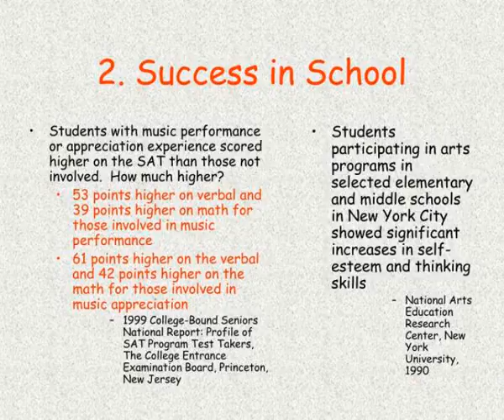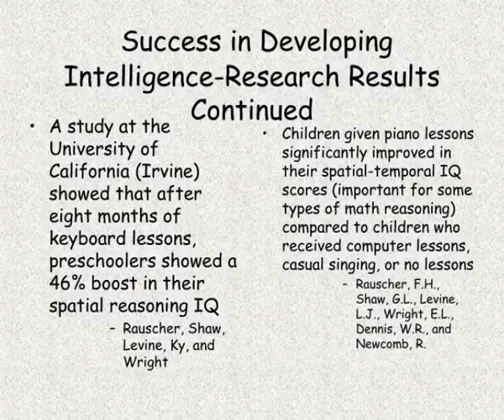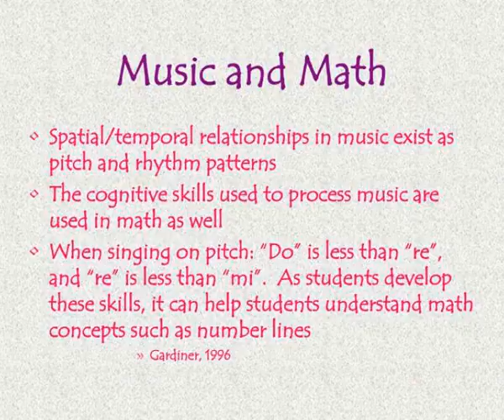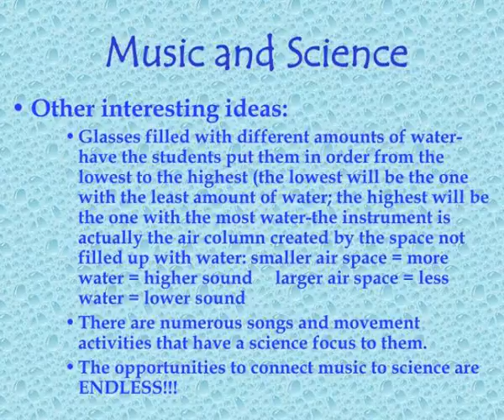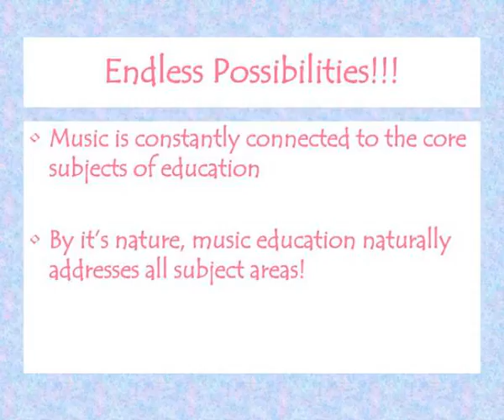mountainview music studio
Mountainview Music Studio.  Benefits of Music Education  Music Education Advocacy  What Parents can do to Encourage their Children in Music.  How Music Connects with Core Subject Areas-Research and Ideas that are used in the Music Lessons  Elementary Music Education.  Objectives. Slideshow 3093158 by dyre
 show1 : Mountainview music studio

 show2 : Objectives

 show3 : Mountainview music studio

 show4 : 4 categories of benefits for music education

 show5 : 1 success in society

 show6 : 2 success in school

 show7 : 3 success in developing intelligence research results

 show8 : Success in developing intelligence research results continued

 show9 : Success in developing intelligence research results continued1

 show10 : 4 success in life

 show11 : What can parents do

 show12 : How music connects to the core subject areas

 show13 : Mountainview music studio

 show14 : Music and math

 show15 : Music and math1

 show16 : Music and math2

 show17 : Mountainview music studio

 show18 : Music and science

 show19 : Music and science1

 show20 : Music and science2

 show21 : Music and

 show22 : Music and social studies

 show23 : Music and1

 show24 : Music and reading

 show25 : Mountainview music studio

 show26 : Endless possibilities

 show27 : Your child s music education in

 show28 : Your child receives

 show29 : Your child has the opportunity to

 show30 : To continue improving the music program we need

 show31 : Music is